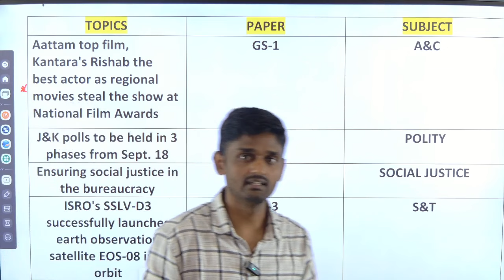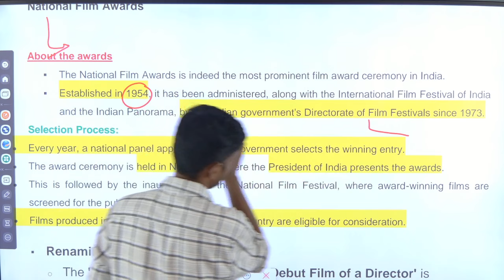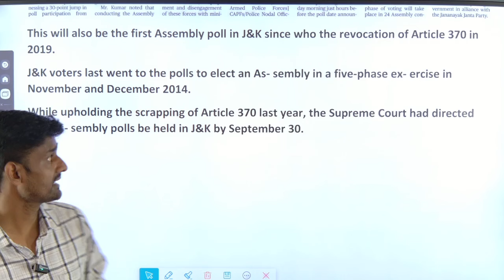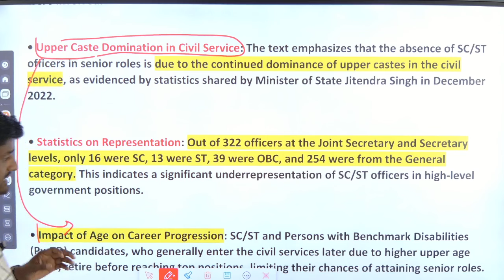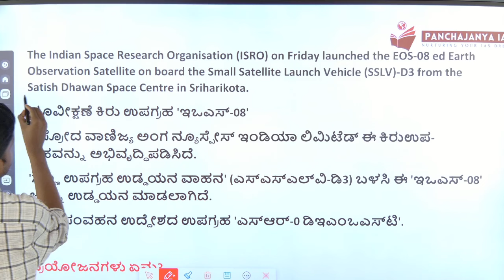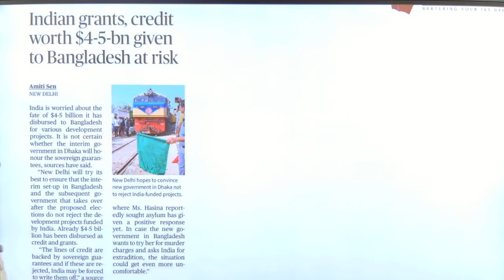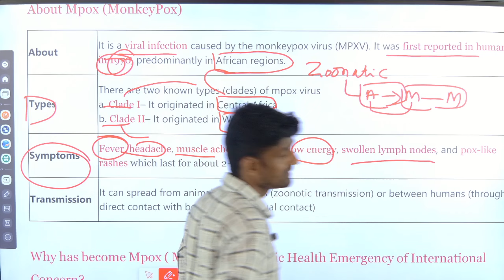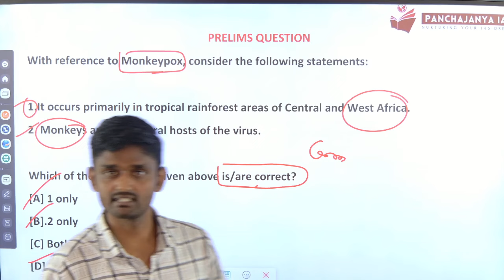17-08-2024 The Hindu Analysis in Kannada | Current Affairs Today UPSC Kannada Panchajanya IAS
Windows App :
(for Laptop/PC)

🎁ಸ್ಪರ್ಧಾತ್ಮಕ ಪರೀಕ್ಷೆಗೆ ಓದುತ್ತಿರುವವರು ಕಡ್ಡಾಯವಾಗಿ ನೋಡಲೇಬೇಕಾದ ವಿಡಿಯೋಗಳು

ಕನ್ನಡ IAS ಅಕಾಡೆಮಿ.
ಬೆಳಗಾವಿ.

Our Gears:
1. Collar Mic
2. Laptop
3. Keyboard
4. Study Lamp
5. Digital clock